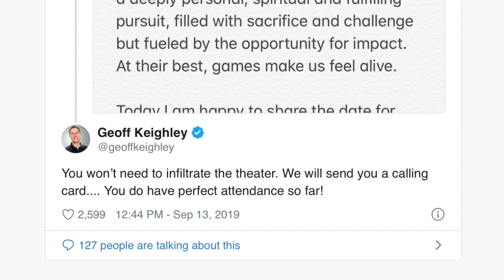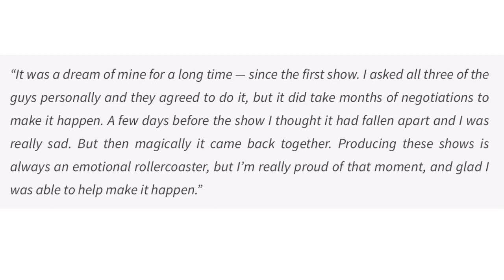Reggie Fils-Aime Teases Appearance For The 2019 Game Awards